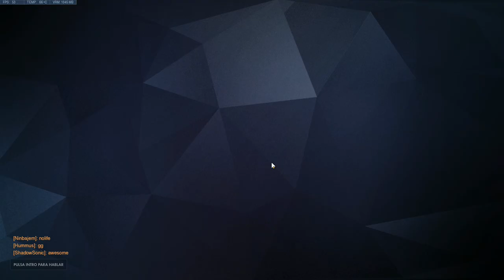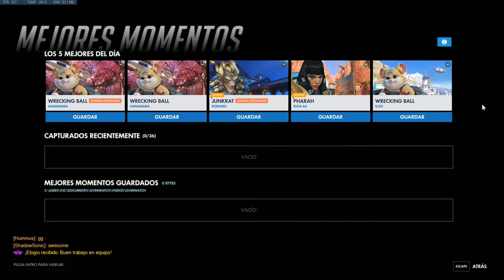OVERWATCH - Wrecking Ball - Opinión Personal (un héroe de FRANQUEO)